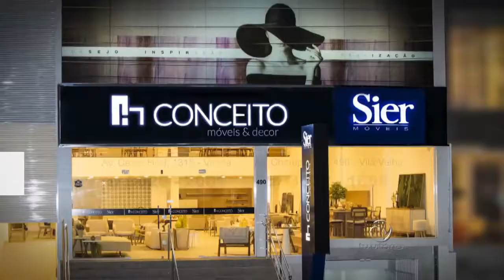Conheça o Edifício Mar Cáspio da Grand Construtora